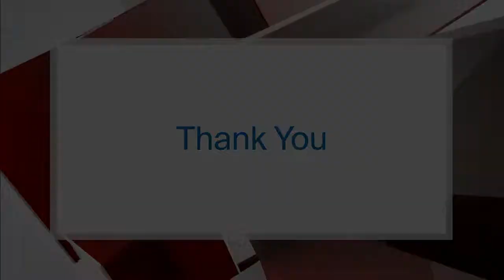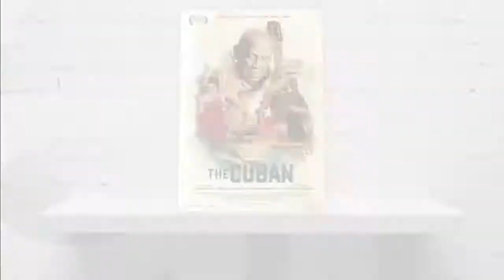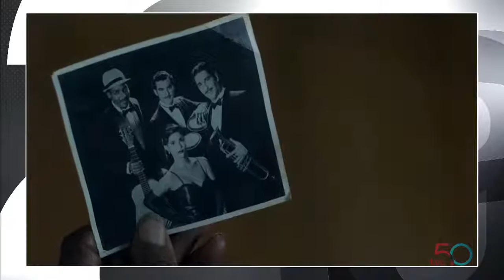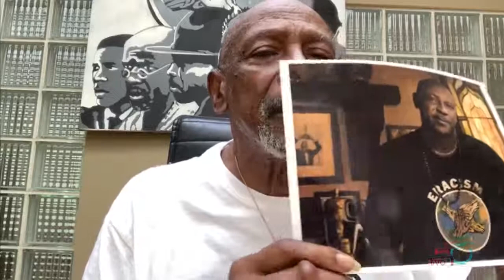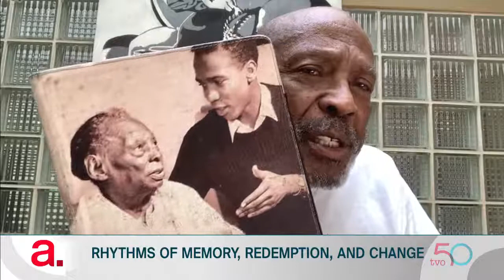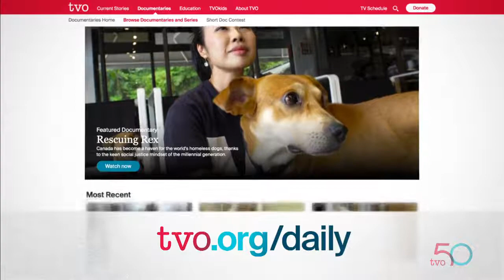Spotlighting the Treatment of Elderly People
Academy Award-winner Louis Gossett Jr. stars in "The Cuban," a film that highlights the way elderly people are treated in society. Nam Kiwanuka talks to him about his role and is also joined by the film's director Sergio Navarretta.